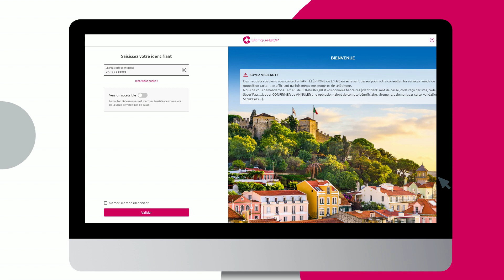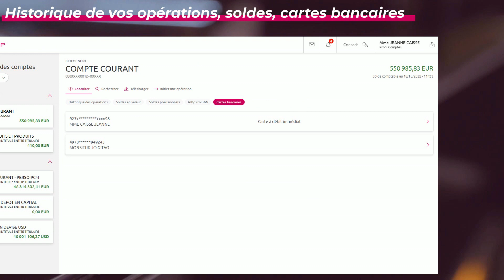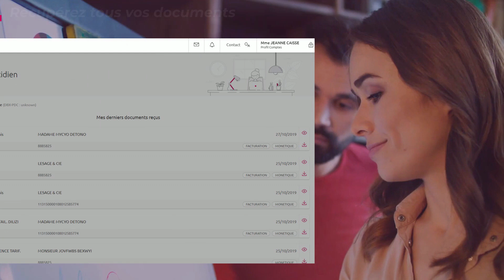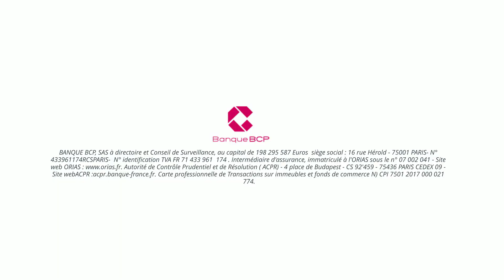Smart Entreprises Comptes